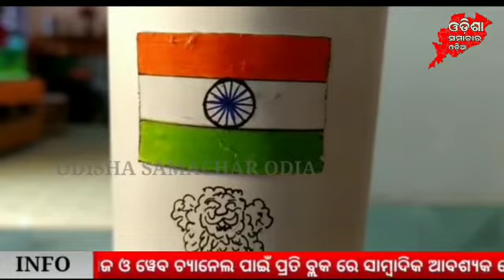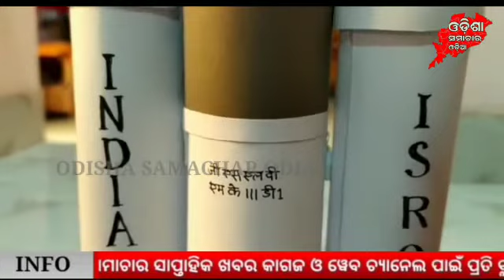ଟାଟା ଡ଼ି ଏ ଭି ଛାତ୍ରଙ୍କ ବିରଳ କୃତିତ୍ୱ